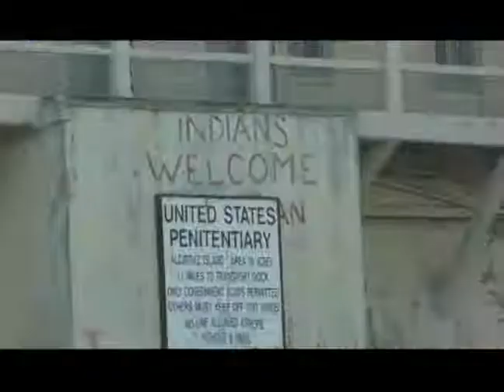San Francisco Tours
A short video clip of some tours in San Francisco